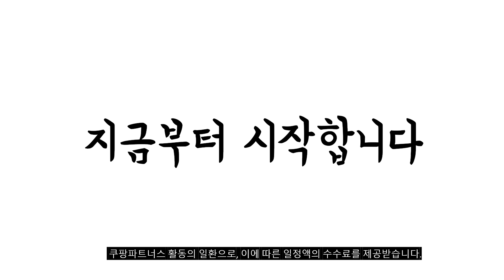2024년 불티나게 팔린 삼성스탠바이미 추천순위 TOP10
❤️❤️❤️ 삼성스탠바이미 구매 가격 평점 리뷰 정리해 봤어요! ❤️❤️❤️

[00:06]
10위. 삼성전자 32인치 HD LED 스마트 이동식티비 삼텐바이미 [409,000원]

[00:11]
9위. 무빙큐빅스 스마트 50인치 4K UHD QLED 삼탠바이미 [488,000원]

[00:17]
8위. #[삼성정품직배송/무료설치] 삼성 M7 43인치 무빙스타일 LS43BM703UK-WH 삼탠바이미  [739,000원]

[00:22]
7위. 무빙큐빅스 스마트 삼탠바이미 SET 이동식 tv 거치대 [279,000원]

[00:28]
6위. 스마트모니터 M7 S32DM700 블랙 32인치 IPTV UHD [499,000원]

[00:33]
5위. 무빙큐빅스 스마트 43인치 삼탠바이미 화이트에디션 SET 이동식 [358,000원]

[00:39]
4위. 무빙큐빅스 스마트 40인치 삼탠바이미 화이트에디션 SET 이동식 [339,500원]

[00:44]
3위. 삼성전자 스마트 모니터 M7 43형 화이트 삼탠바이미 [679,000원]

[00:50]
2위. 삼성전자 32인치 IPTV M5 스마트 모니터 S32CM501E [409,000원]

[00:55]
1위. 삼성전자 스마트 모니터 M7 43형 화이트 삼탠바이미 [679,000원]